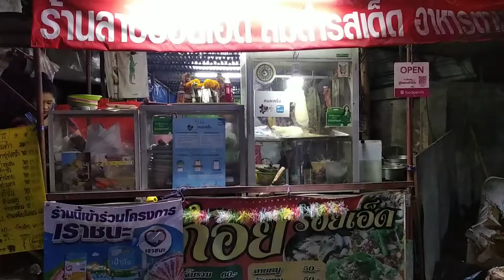Beef And Pork Salad Larb 6 Menu - 豚ラープのグリル - Thai Street Food | Tasty Travel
Price 60 THB EA ( 2.00 USD)

Location : Thailand
ร้านลาบร้อยเอ็ดและอาหารตามสั่ง ❗หน้าตำรวจภูธรภาค 3❗